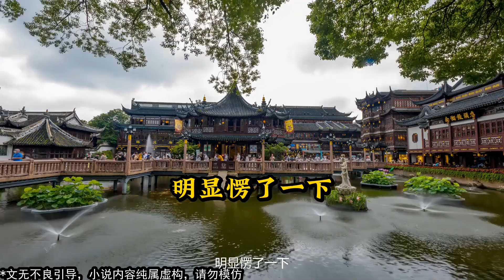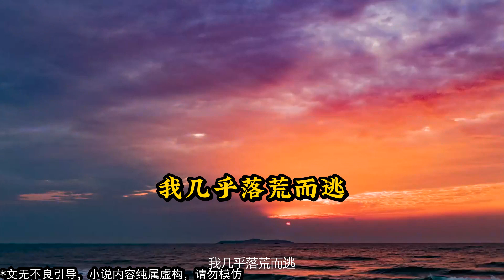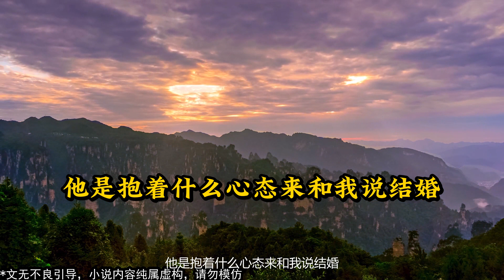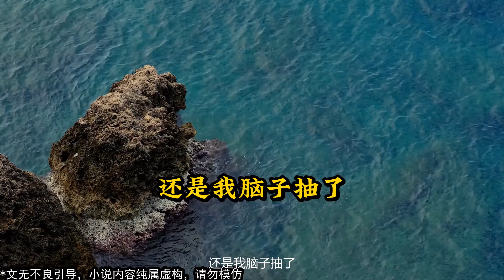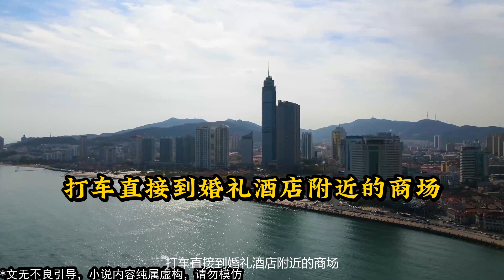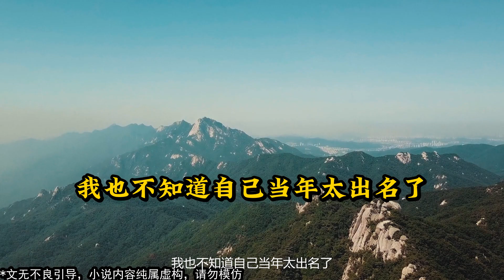【2024小説推薦】《她为圣》 小说